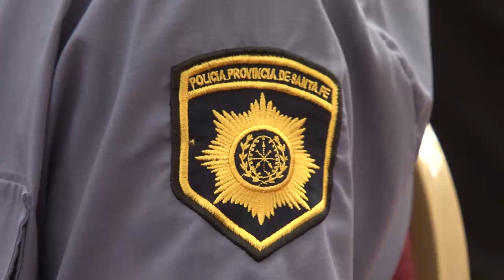"Queremos una Policía que llene de orgullo a los santafesinos", afirmó Perotti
Santa Fe - En la puesta en funciones de los nuevos jefes de Policía provincial, el gobernador prometió que "con el transcurso de los días se empezará a ver una fuerza distinta".